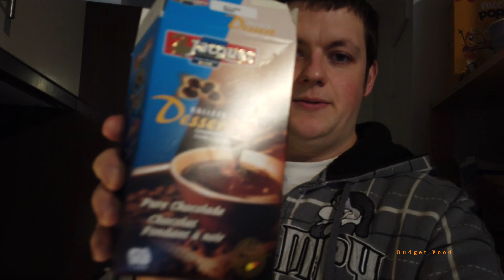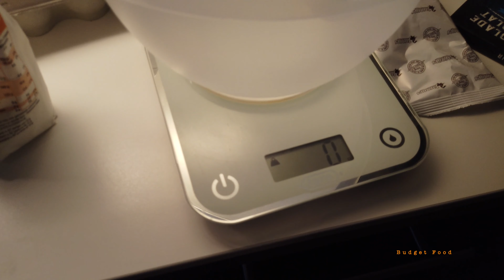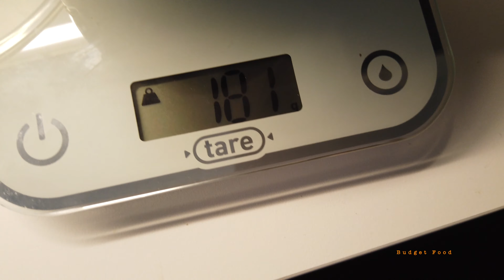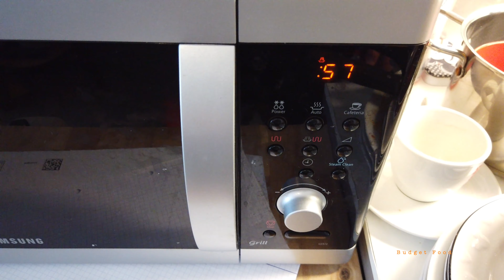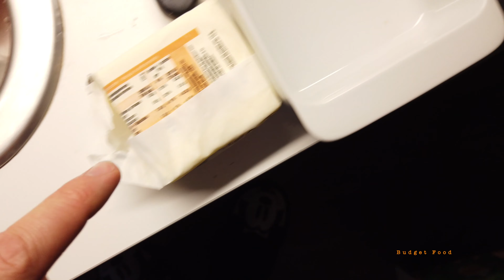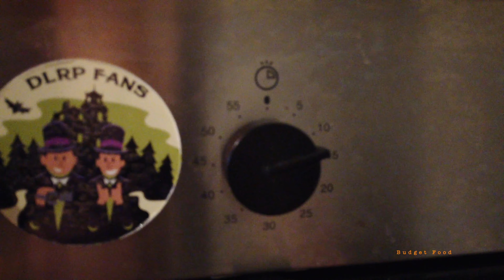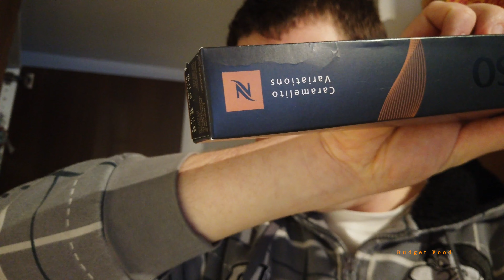Chocolade brownie budget food 2020 😃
Budget food is het kanaal waar je lekkere gerechten kunt ontdekken dat eigenlijk niet duur zijn om te maken. Met deze video's bewijs ik dat en maak is sommige gerechten fout omdat jullie het niet na zouden doen maar uiteraard na doen mag zeker maar wees er dan zeker van dat het ook niet echt gelukt zal zijn.
Alvast heel veel plezier met het kijken van deze video. :)